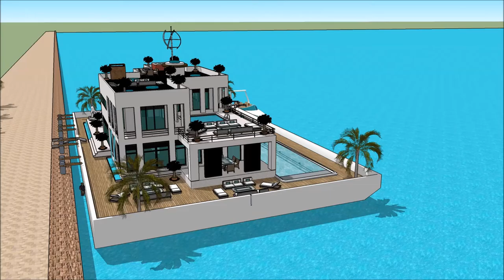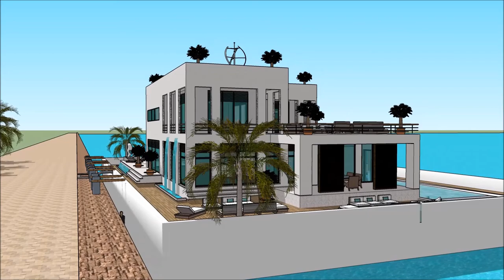modern arkitektritat hus göteborg stockholm nytt modernt hus vitt sims 4 fast egendom och lös egendo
The floating house villa houseboatzania launching an innovative high-end luxury yacht floating house villa mansion home design potentially as a display of exhibition of modern arkitektritat hus göteborg stockholm nytt modernt hus vitt sims 4 fast egendom och lös egendo.

The collection of the Floating house villa houseboatzania concept of modern arkitektritat hus göteborg stockholm nytt modernt hus vitt sims 4 fast egendom och lös egendoconsists of high luxury and architectural art pieces in minimalism combined with living on the waterfront of the harbour.

The floating house villa mansion yacht design has the basis to sustain living with high standards and contemporary structural design modern arkitektritat hus göteborg stockholm nytt modernt hus vitt sims 4 fast egendom och lös egendo with numerous of prospects for excessive living and celebrating the desire of life worldwide: